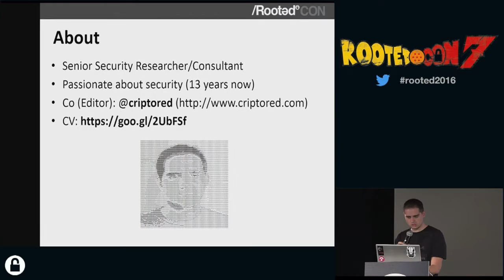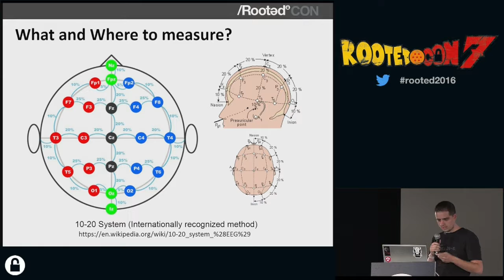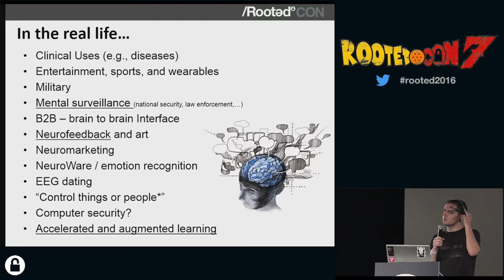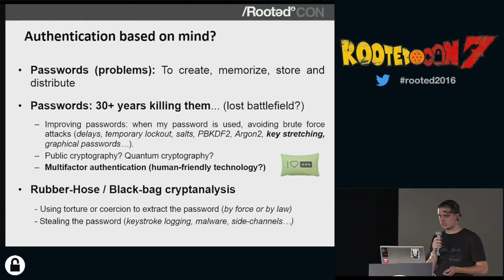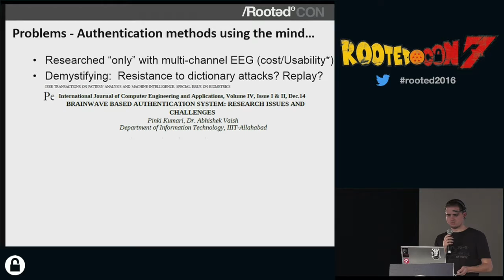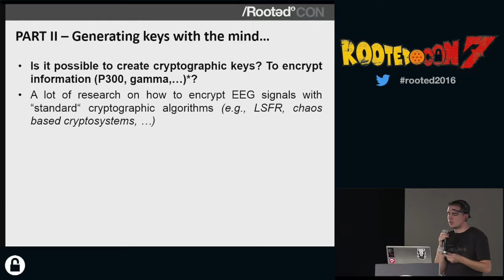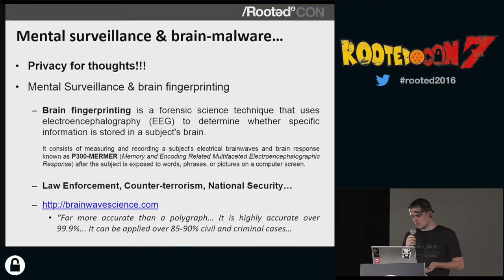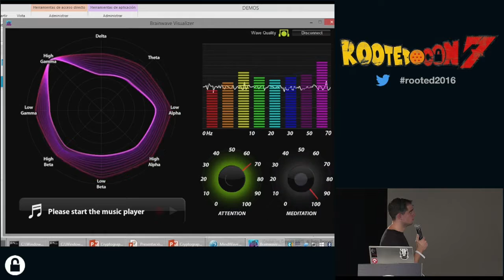Alfonso Muñoz - Cryptography with brainwaves for fun and... profit? [RootedCON 2016 - ENG]